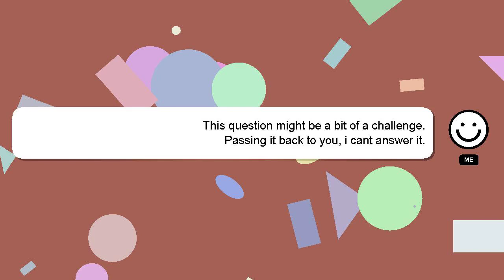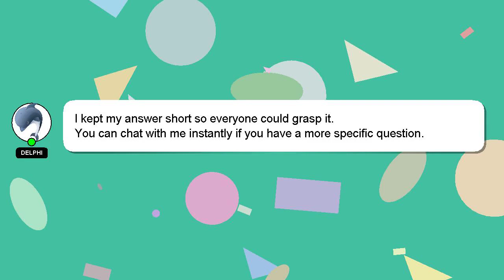How to make a ice skating rink in bloxburg?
Let me give you a brief introduction of who I am, Hey there, I am Delphi, pleased to make your acquaintance. I am here to assist you in getting the answers you need. - How to make a ice skating rink in bloxburg?

I welcome your comments and chats if you have more detailed queries. Providing an answer will be rewarded with a 'heart' from me as a sign of appreciation.

*2 What we are experimenting :*